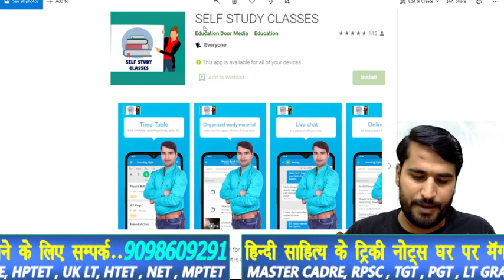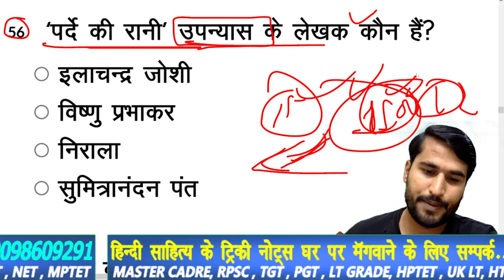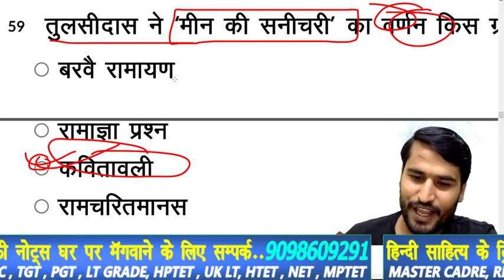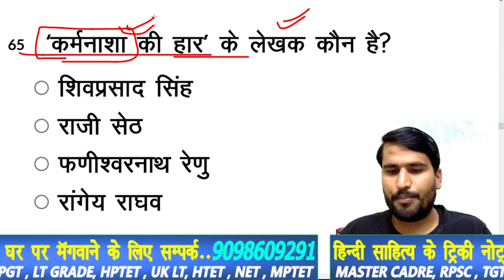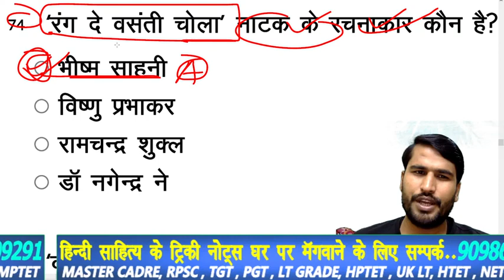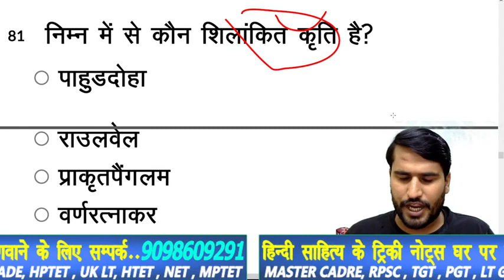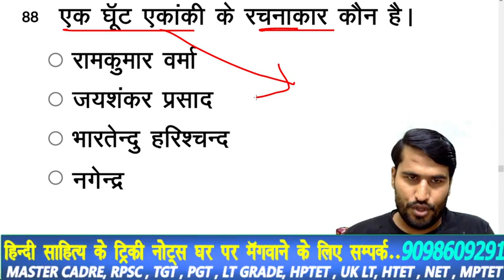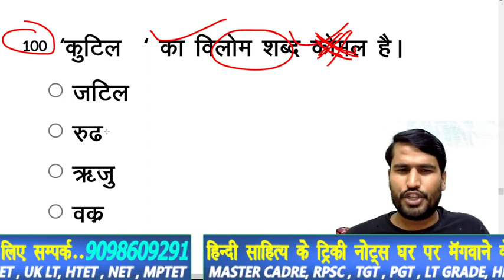tgt pgt HINDI LIVE TEST हिंदी साहित्य HINDI SAHITYA hindisahityakaitihas mp tet varg-1 sumit jain